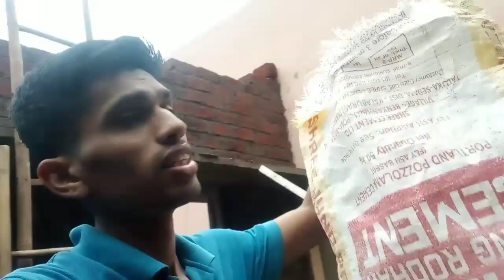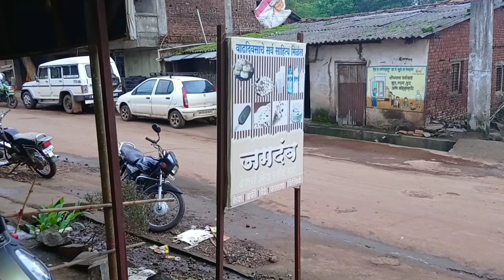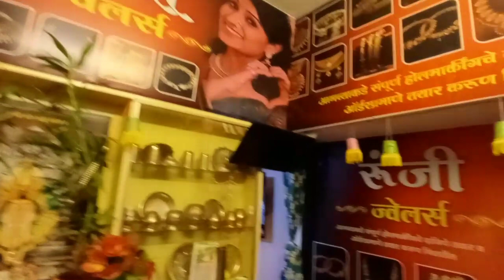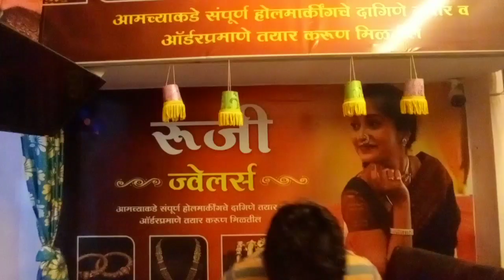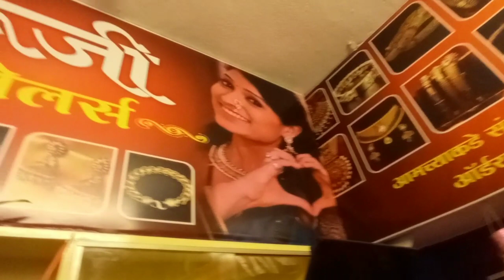झटपटडोसा | dosa recipe ...खायची मज्या आणि मित्रांच्या दुकानात फेरफटका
रविवारी मस्त पैकी गरम गरम झटपट डोश्याचा plan केला आणि घरी गरम डोसा केला आणि मारला ताव..नंतर मग गावातील मित्रांच्या दुकानात गप्पा मारत बसलो हा आमचा दिनक्रम रविवारी झाला मग काय म्हणलो करू व्हिडिओ जरा ☺️😉